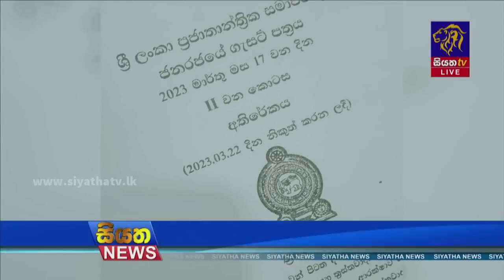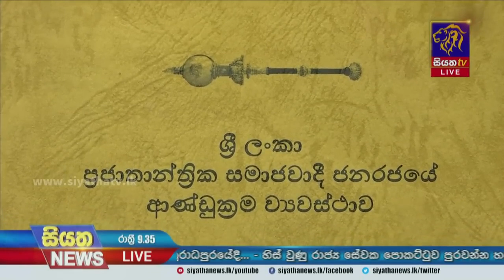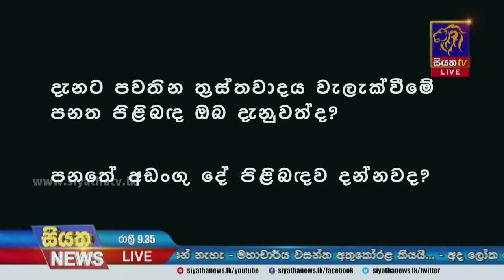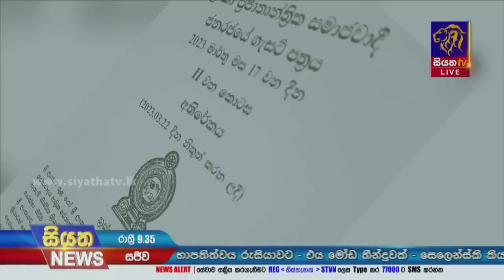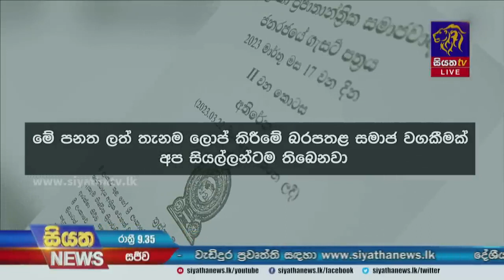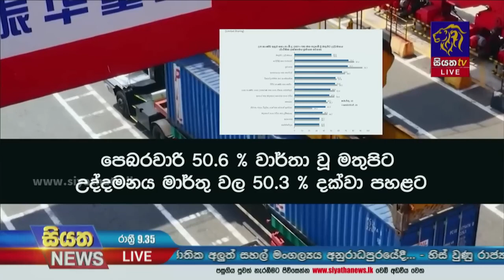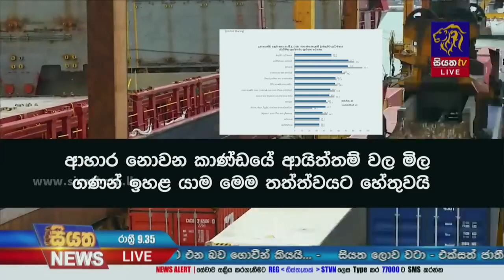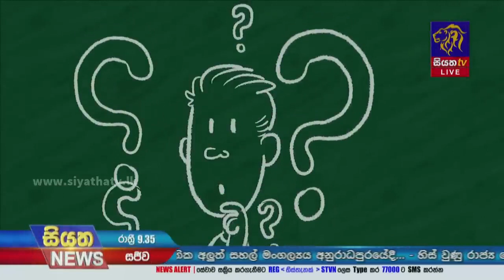Siyatha News 09 35 PM @ 2023 Entertainment Factory by AK Niazi 2k23